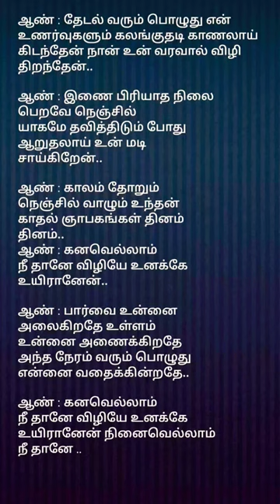கனவெல்லாம் நீ தானே விழியே உனக்கே உயிரானேன்.singer:Dhilip Varman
Hello Everyone!
This channel will be focused on shopping hauls, DIY Decor ideas, Product reviews, Travel Vlogs, Easy food recipes, home organization ideas, functions vlogs, daily life routine, dog care, temple vlogs, kids videos, healthy recipes and many more.
tamil songs
tamil melody songs
lyrics of Tamil songs shorts